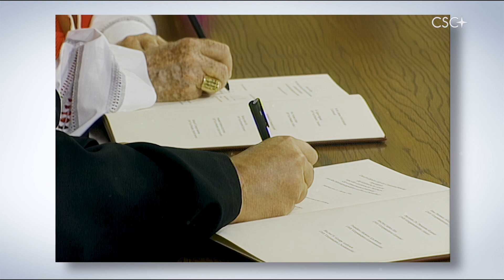Augsburgo (Alemania): Atreverse a ser uno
"Dare to be one – atreverse a ser uno" es el título del Congreso de Obispos de varias Iglesias, amigos del Movimiento de los Focolares que se realizó del 27 de febrero al 1º de marzo en Augsburgo. Este encuentro recordaba también un importante aniversario en el camino de la reconciliación: precisamente en Augsburgo, hace 25 años, se firmó la histórica Declaración Conjunta sobre la Justificación.